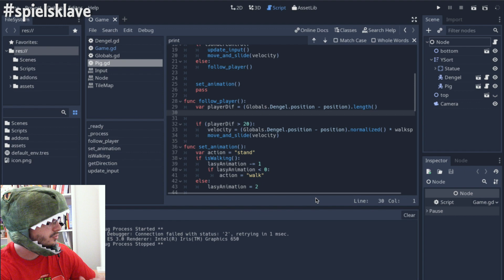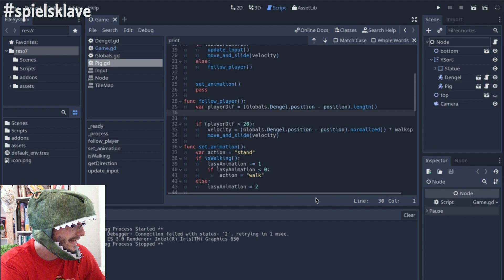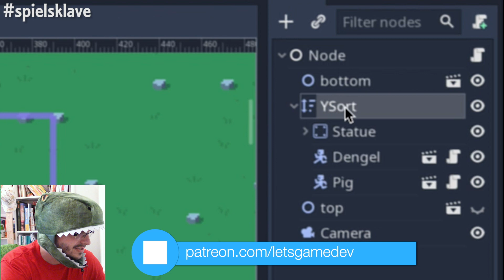🎮 Ich warte nicht mehr auf Godot! #19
Endlich eine neue Folge Spielsklave! Wenn das so weitergeht, gibts es bald eine neue Folge LevelUp! Aber lassen wir die Lirche mal im Dorf. Heute gebe ich dir einen kleinen Ausblick in wie fern sich die Entwicklung verändern wird- Hoffentlich geht alles von nun an einfacher^^

Schnitt: Adobe Premiere CC